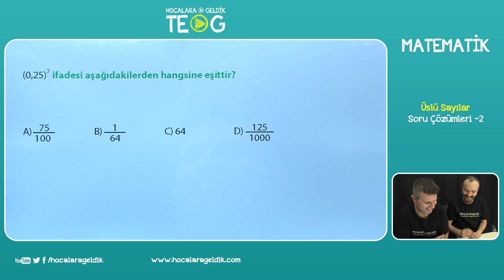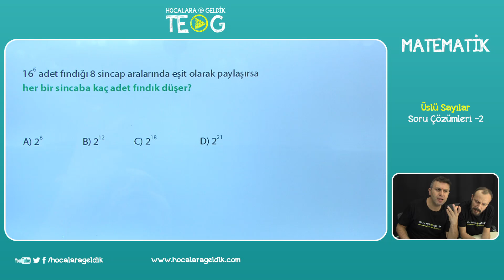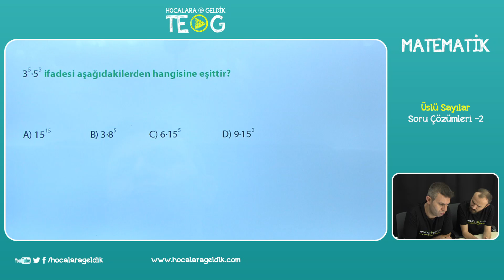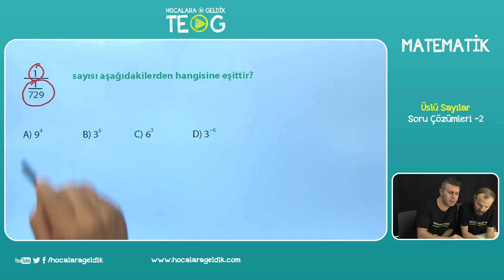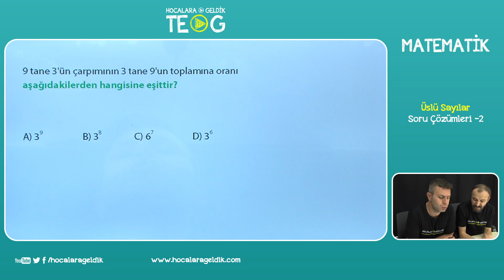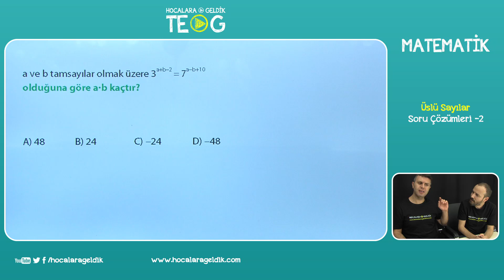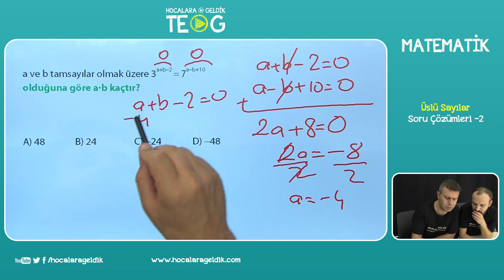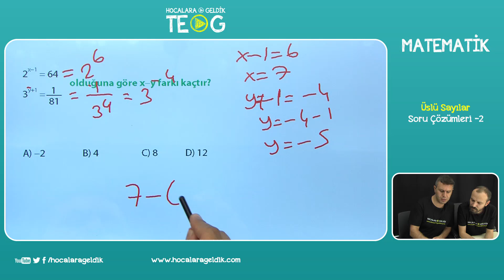Üslü Sayılar - Soru Çözümleri -2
8. SINIF MATEMATİK - TEOG SORU ÇÖZÜMLERİ
Hocalara Geldik TEOG kanalımızın birincil amacı öğrencinin maksimum fayda sağlayacağı ücretsiz ve kaliteli video içeriğe ulaşmasıdır.

Tüm içerikler ve üretim profesyonel bir şekilde tamamen kendi imkanlarımız dahilinde  hazırlamaktadır.